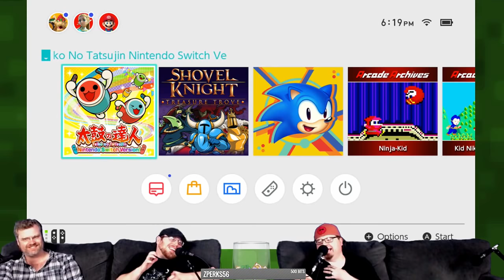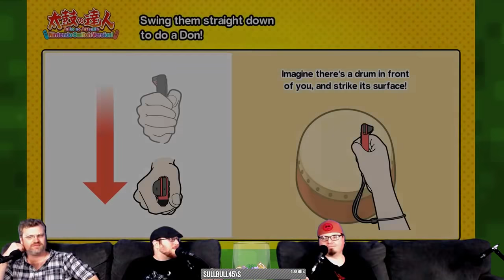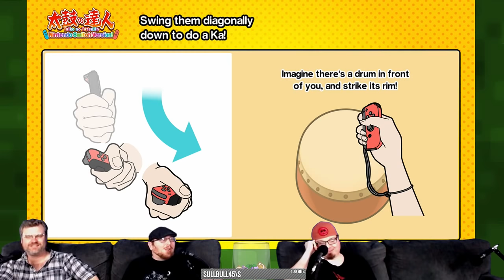BANG BANG My Taiko Drum Master! | Casual Friday | Stream Four Star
It's Casual Friday with Taiko Drum Master on Nintendo Switch on Stream Four Star.